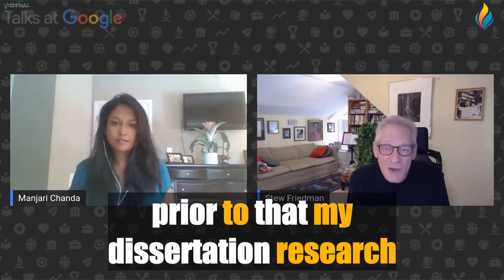Improve Your English with Google Talks | Stewart Friedman | Big Subtitles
Our great new video for learning or improving English 🔴 Improve Your English with Google Talks | Stewart Friedman | Big Subtitles